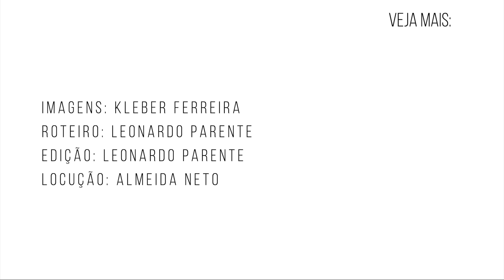HDI DESTACA A IMPORTÂNCIA DAS ASSESSORIAS EM ALMOÇO COM ACONSEG-SP